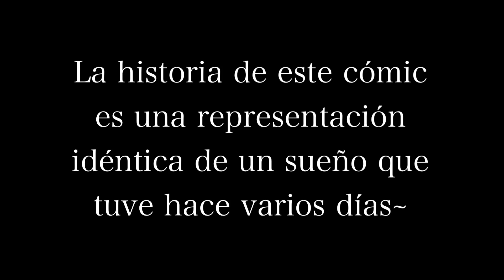Re-creo mi sueño, en forma de cómic :D -Oliver Seabird & Revilo Dribaes-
¡Hola a todos, calabacitas de YouTube! Este video, como el título lo indica, es una representación idéntica a un sueño que tuve  hace varios días, sí, eso en verdad pasó dentro de mis sueños x”D hasta Revilo tenía cabello largo... En fin, al principio creí que sería una mala idea pero... De todas formas lo traje para ustedes *u*

 Espero no llegar a ofender ni molestara nadie con este cómic :”D

Que lo disfruten :D